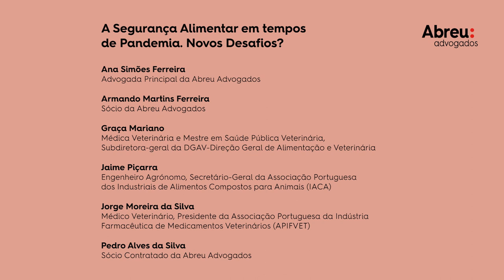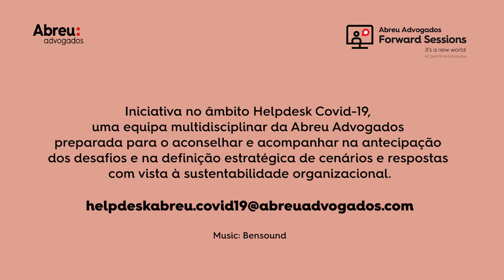Abreu Forward Session | A Segurança Alimentar em tempos de Pandemia. Novos Desafios?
Todos sabemos que não há saúde pública sem segurança alimentar. Mas o que sabemos sobre a importância da segurança alimentar nestes tempos de pandemia causada pela Covid-19? Qual a relação entre saúde humana e saúde animal? Existe risco de contágio do homem para os animais e vice-versa? Que medidas têm sido levadas a cabo pelas autoridades reguladoras? Quais os contributos que a indústria farmacêutica de saúde animal e a medicina veterinária estão a dar para o controlo desta pandemia? Quais os impactos económicos e sociais provocados nos sectores agroalimentar e da pecuária? Como promover a produção alimentar em contexto de sustentabilidade ambiental e biodiversidade?

A Abreu Advogados convida-o a assistir a este webinar sobre segurança alimentar com a participação de três convidados especialistas na matéria: Graça Mariano, Médica Veterinária e Mestre em Saúde Pública Veterinária, Subdiretora-geral da DGAV-Direção Geral de Alimentação e Veterinária, Jaime Piçarra, Engenheiro Agrónomo, Secretário-Geral da Associação Portuguesa dos Industriais de Alimentos Compostos para Animais (IACA) e Jorge Moreira da Silva, Médico Veterinário, Presidente da Associação Portuguesa da Indústria Farmacêutica de Medicamentos Veterinários (APIFVET).

Na conversa sobre um dos mais relevantes sectores da atualidade com Armando Martins Ferreira, Ana Simões Ferreira e Pedro Alves da Silva, da Abreu Advogados.

As Abreu Forward Sessions são uma iniciativa de sessões webinar para conversas, debates e apresentações de temas do interesse da economia, focados na procura de soluções e caminhos sustentáveis para as organizações portuguesas.